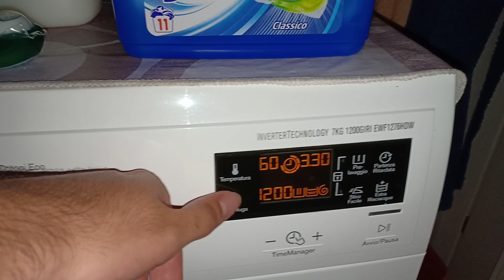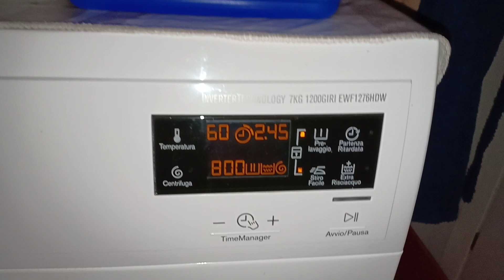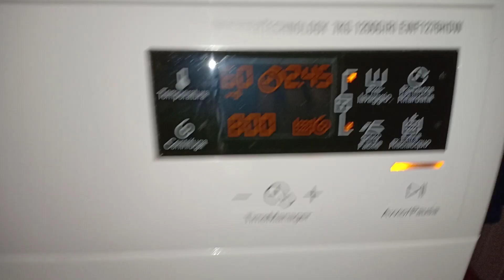Electrolux ~ Cotone 60° + Prelavaggio + Stiro Facile - inizio (1/3)